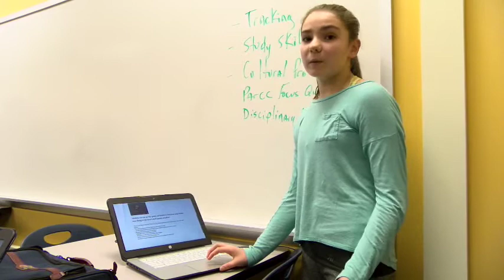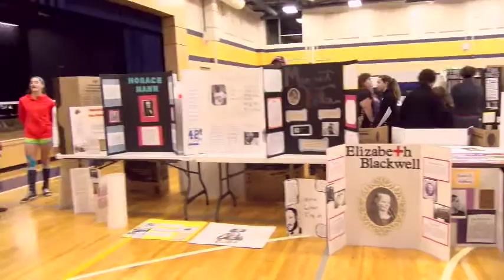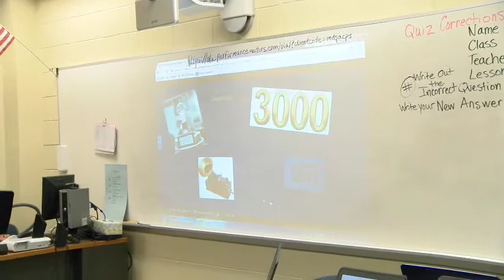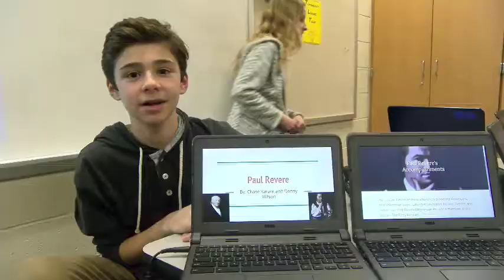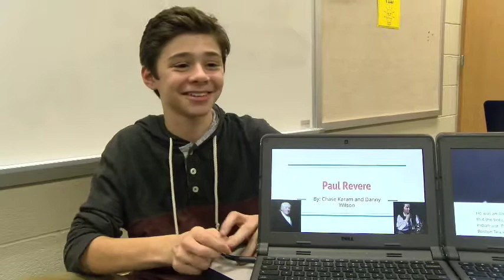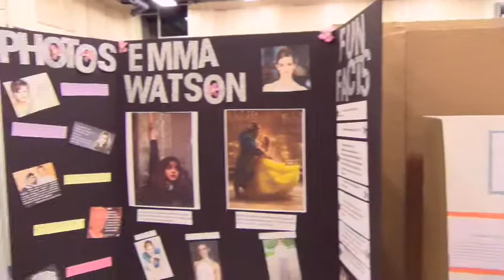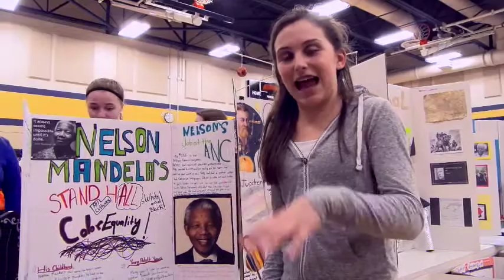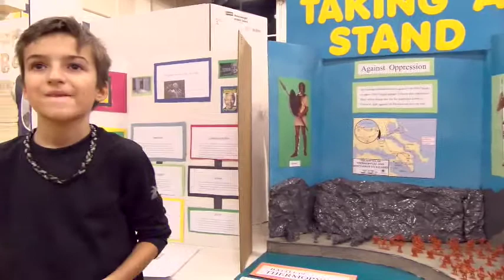STMS Social Studies Expo 2017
Catch the fun at Stevensville Middle School's annual Social Studies Expo - a night of showing off projects and displays and including the STMS Geography Bee.

This video also shown on QACTV - Atlantic Broadband Cable channel 7 and also available